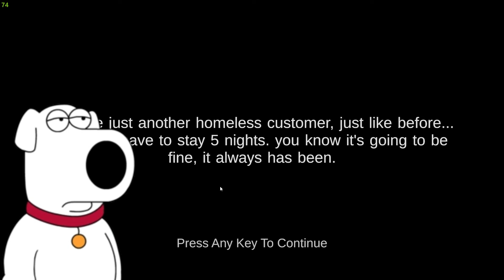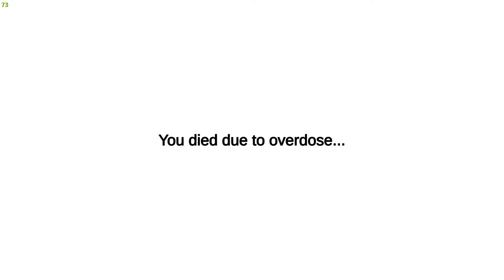Stewie and Brian Plays Shrek Hotel 2